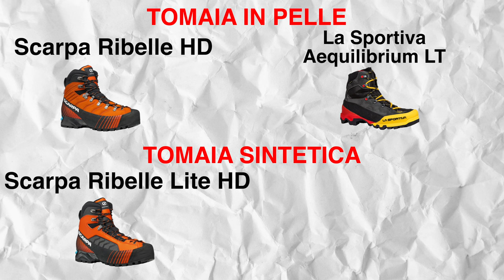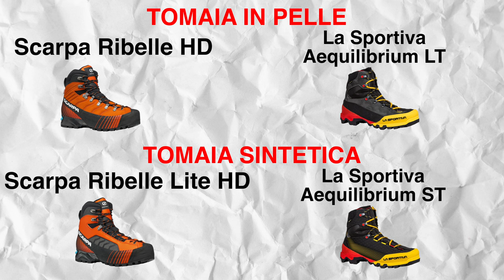La Sportiva Aequilibrium VS Scarpa Ribelle | Quali differenze?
La Sportiva Aequilibirum o Scarpa Ribelle? Quale acquistare?
Oggi facciamo il confronto tra i due modelli di scarponi da trekking e alpinismo più venduti sul mercato.
Vedremo le differenze delle suole, della tomaia e i rispettivi abiti di utilizzo.

Buona visione!

🛒 Link per l'acquisto:
La Sportiva Aequilibrium ST
La Sportiva Aequilibrium LT
Scarpa Ribelle Lite HD
Scarpa Ribelle HD

00:00 Introduzione
00:15 Gamma Aequilibrium e Ribelle
01:16 Suola
03:03 Durabilità
03:22 Ramponi
04:26 Tomaia
04:55 Fodera
05:47 Allacciatura
06:21 Chiusura Superiore
07:03 Calzata
08:53 Dove usarli?
09:45 Prezzi
10:05 Conclusioni